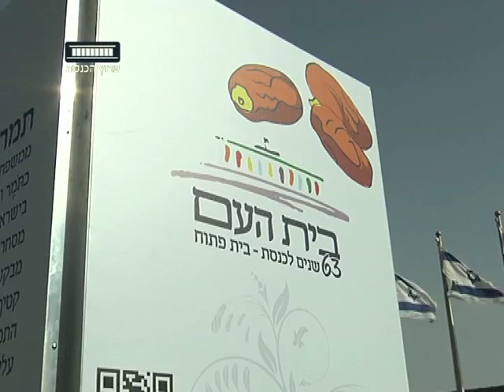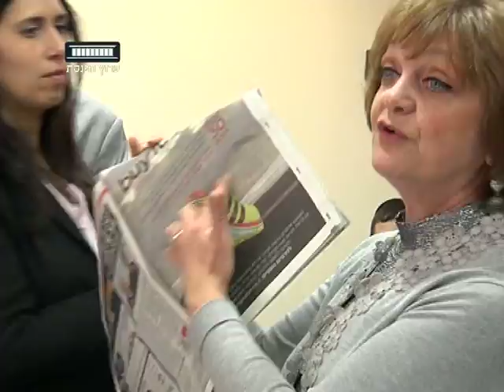הכנסת חוגגת 63 -- בית פתוח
כתבת ערוץ הכנסת על אירועי טו-בשבט לציון 63 שנים לכינון הכנסת.